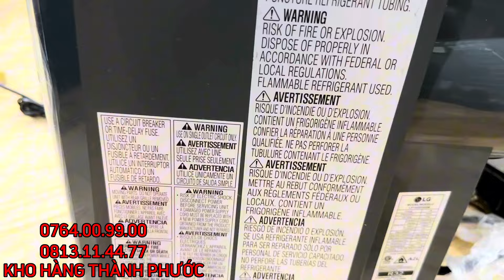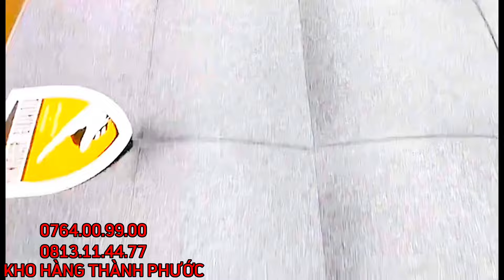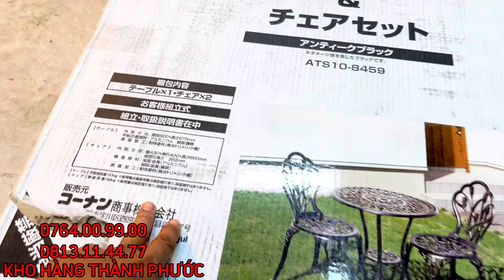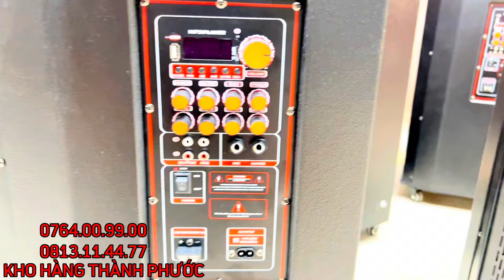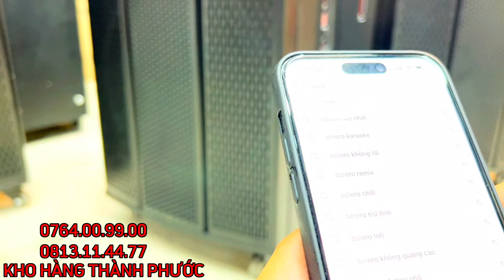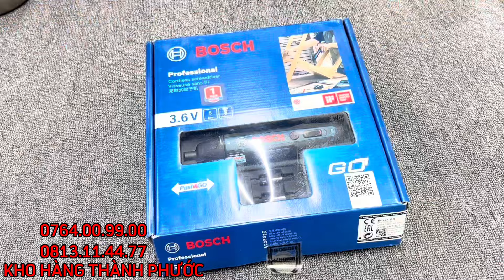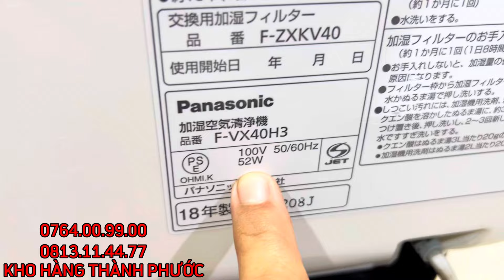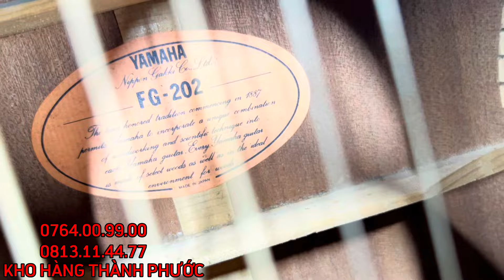HÀNG NỘI ĐỊA NHẬT VÀ ĐỒ GIA DỤNG THANH LÝ.MÁY QUẠT HƠI NƯỚC NỘI ĐỊA NHẬT.MÁY LẠNH NGUYÊN KHỐI LG MỸ.